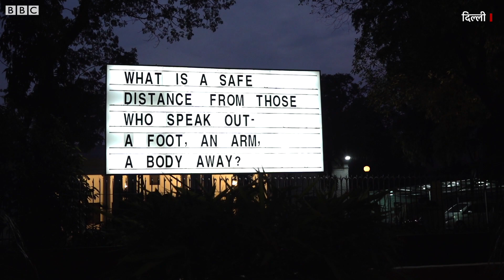Coronavirus India Update: Homeless-Poor के सामने Covid-19 ने खड़ा किया भूख का संकट (BBC Hindi)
कोरोना वायरस ने एक तरफ कई लोगों की जान ख़तरे में डाल दी है. दूसरी तरफ बेघर-ग़रीब लोगों के लिए नई मुसीबत खड़ी कर दी है. काम-धंधे ठप पड़े हैं और इन लोगों के पास कमाई का साधन नहीं है. इस बीच कई वॉलिंटियर आपस में मिलकर ग़रीबों की मदद कर रहे हैं.

बीबीसी संवाददाता पीयूष नागपाल की रिपोर्ट.